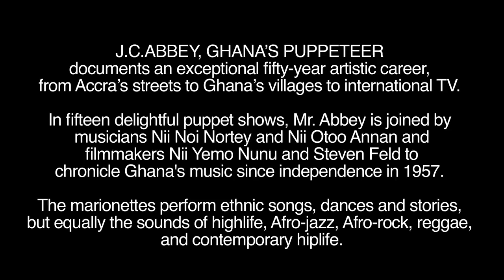J.C. Abbey, Ghana's Puppeteer - TRAILER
From the Jazz Cosmopolitanism In Accra series
Produced and directed by the Anyaa Arts Kollektif
color, 55 min, 2016
in English, Ga, Ewe, Fante, Twi
with English, French, Italian subtitles

This film documents an exceptional fifty-year artistic career, from Accra's streets to Ghana's villages to international TV. In fifteen delightful puppet shows, Mr. Abbey is joined by musicians Nii Noi Nortey and NiiOtoo Annan and filmmakers Nii Yemo Nunu and Steven Feld to chronicle Ghana's music since independence in 1957. The marionettes perform ethnic songs, dances and stories, but equally the sounds of highlife, Afrojazz, Afro-rock, reggae, and contemporary hiplife. The innovative soundtrack includes historical documents from radio, TV and broadcast, and LP, as well as new compositions commissioned and performed to playback.

This fifth feature in the Jazz Cosmopolitanism in Accra series mixes styles of historical documentary and contemporary music video. Through the pleasures of performance it reveals the cosmopolitan politics that intertwine ethnic, traditional, national, and global musical styles in Ghana today.